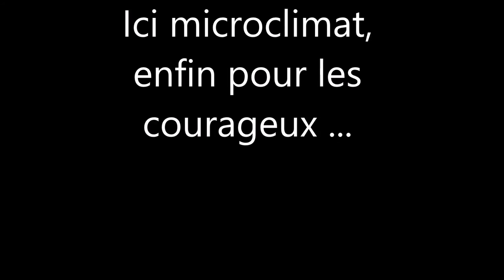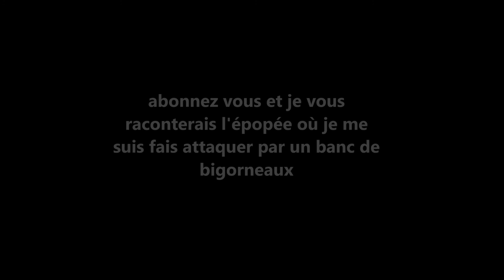Kayak de pêche, la pyramide sacrée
Première sortie pêche 2017, quelques lieus et vieilles. Vague de froid sur la France MDR.